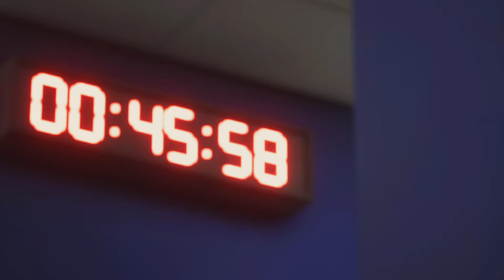FC 24😱| Ronaldo & Haaland vs Messi & Haaland - Who Would Win - UCL FINAL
Hi Guys
In This Video is The Match Between Manchester City vs Barcelona champions League Final Match !

PS5 Gameplay’s

I Play With All Teams Daily 👌
Difficulty Level : World Class 😱❗️
I Hope you Will enjoyed 😍

Comment Your Teams You Wanna See next!